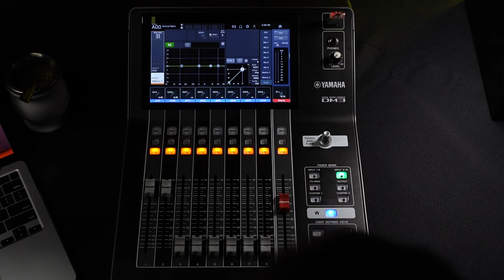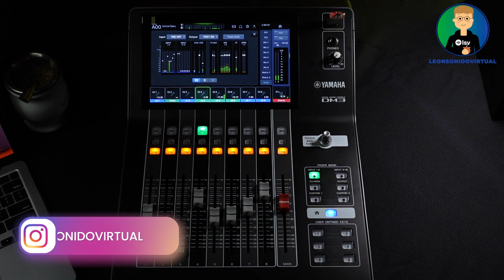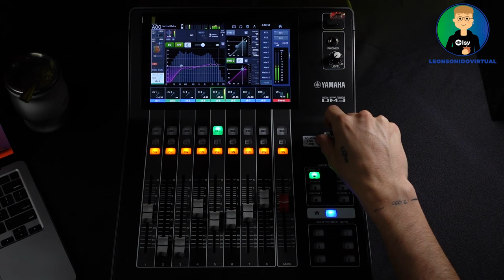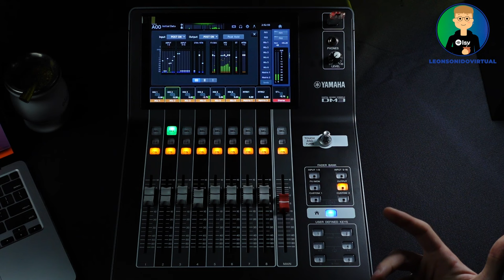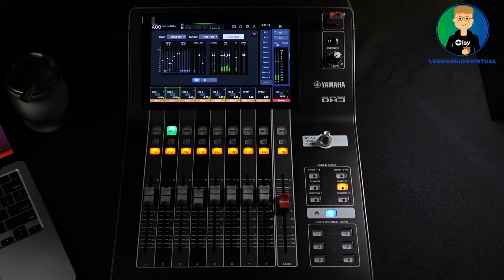Curso de Yamaha DM3 - Clase 16 - Vúmetros